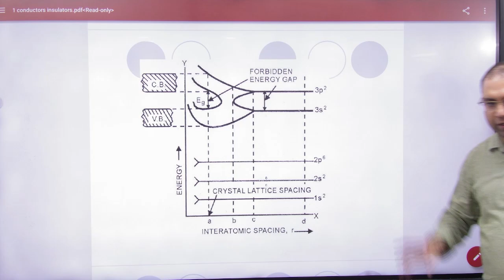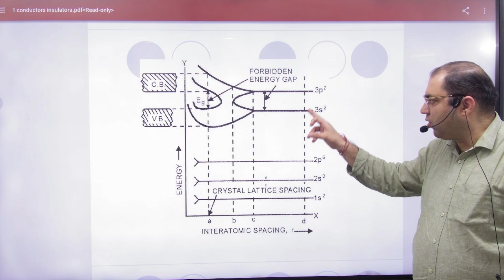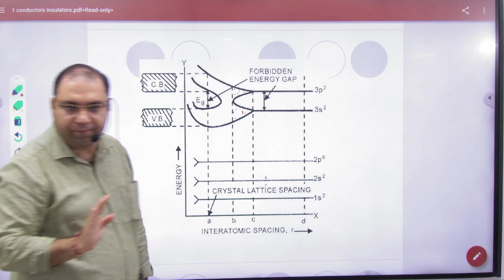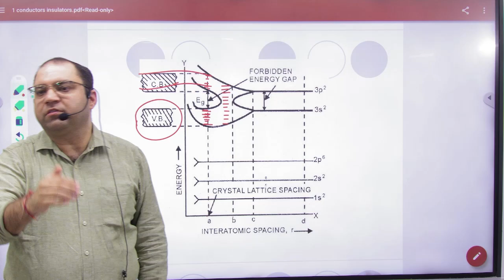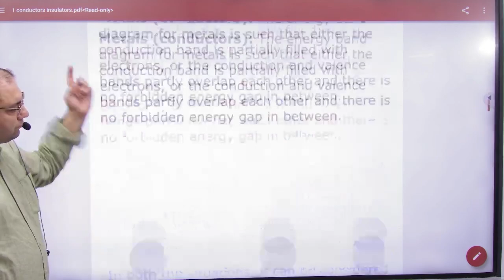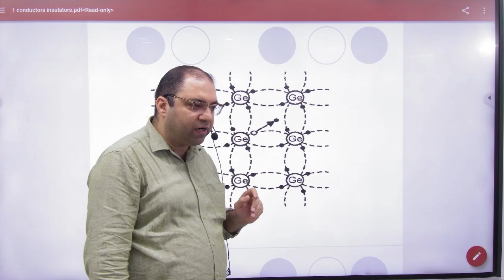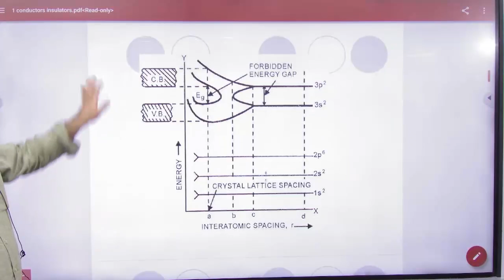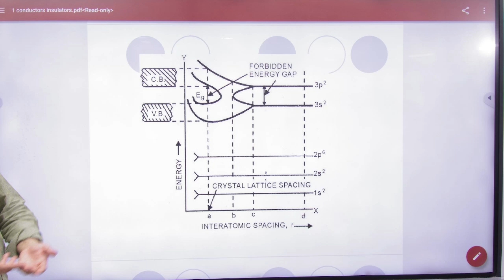2 Band theory